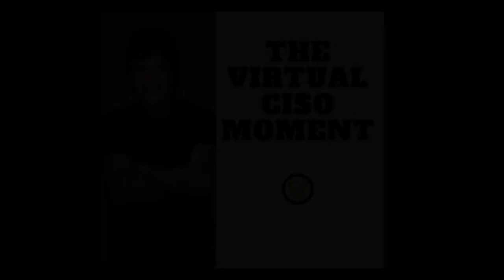The Virtual CISO Moment S4E53 - A Conversation with Christian Espinosa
Christian Espinosa is the author of "The Smartest Person in the Room: The Root Cause and New Solution for Cybersecurity", Founder and CEO of Alpine Security, a cybersecurity engineer, certified high-performance coach, professor, and lover of heavy metal music and spicy food. He’s also an Air Force veteran and Ironman triathlete. He used to value being the “smartest guy in the room,” only to realize that his greatest contribution to the fight against cybercrime is his ability to bring awareness to the issue through effective communication. Christian is a speaker, coach, and trainer in the Secure methodology, helping to make the smartest people in the room the best leaders in the field.